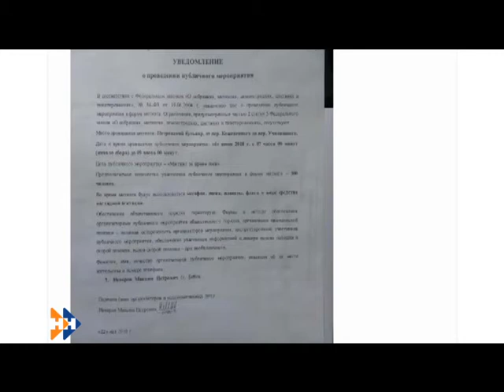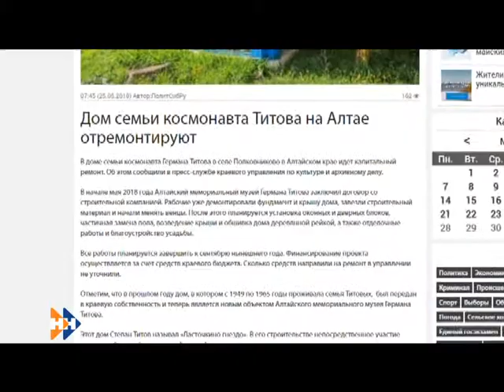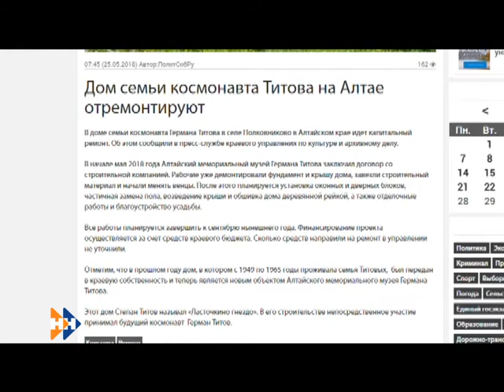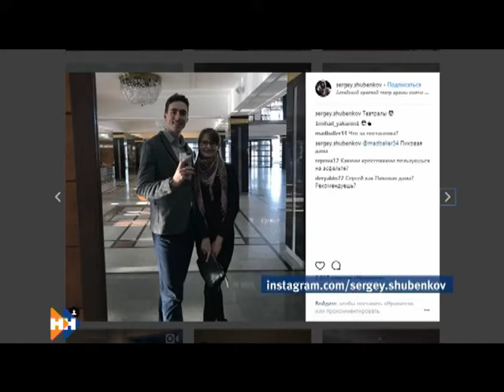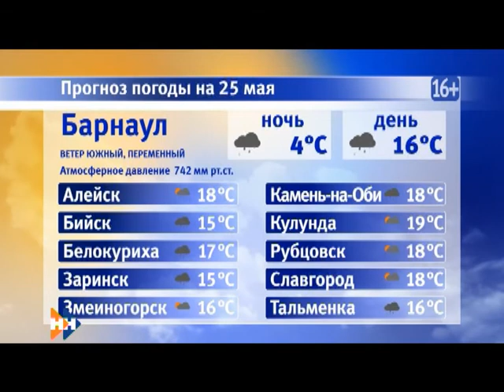Информационная программа «Наши Новости». 25.05.2018. Дневной выпуск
Смотрите в выпуске:

• С радостью и грустью. Для 35-ти тысяч выпускников края сегодня звенит «Последний звонок»;
• С летальным исходом. Накануне в Барнауле автобус насмерть сбил велосипедиста;
• Сына назвали Ярославом. Известный легкоатлет Сергей Шубенков впервые стал отцом.

Смотрите эти и другие сюжеты в дневном выпуске новостей.